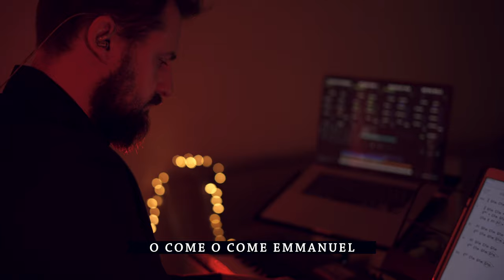O Come O Come Emmanuel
Recorded at Kings Church Eastbourne, Christmas 2020

CCLI# 31982   CCLI License #6303
Henry Sloane Coffin, John Mason Neale, and Thomas Helmore